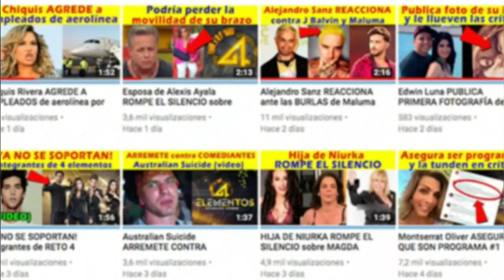¡ CON OTRO ! Irina Baeva ENGAÑABA a Gabriel Soto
Ha salido a la luz que Irina Baeva engañaba a Gabriel Soto con otro actor mientras lo presionaba para que se divorciara de Geraldine Bazán.